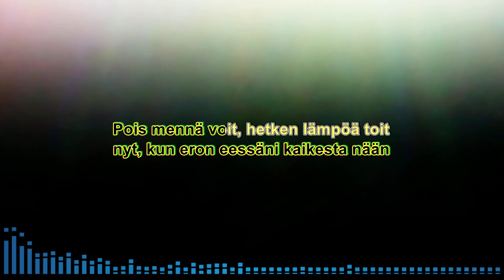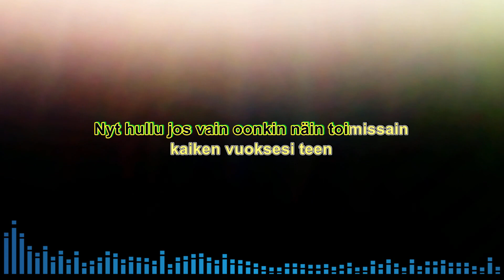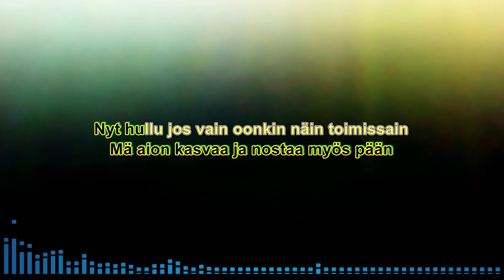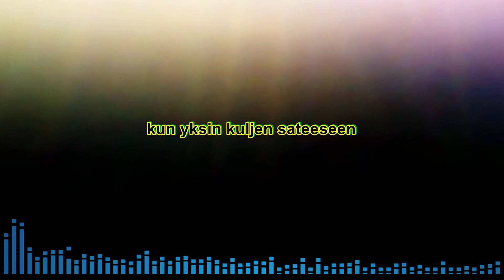Yksin kuljen sateeseen